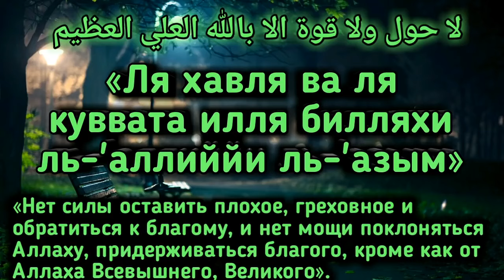✔Дуа от Бедности и Трудностей на каждый День «Ля хавля ва ля куввата илля би Ллях»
«Ля хавля ва ля куввата илля билляхи ль-'аллиййи ль-'азым»

Перевод: «Нет силы оставить плохое, греховное и обратиться к благому, и нет мощи поклоняться Аллаху, придерживаться благого, кроме как от Аллаха Всевышнего, Великого».

Асад ибн Вадаа передаёт от Пророка (мир ему и благословение Аллаха):

«Кто скажет «Ля хавля ва ля куввата илля билляхи ль-'аллиййи ль-'азым» каждый день по сто раз, того никогда не постигнет бедность». (Ибн Аби ад-Дунья)

От Абу Хурайры (да будет доволен им Аллах) также передается, что Пророк (мир ему и благословение Аллаха) сказал:

«Тот, кому Аллах дал благо, пусть часто воздает хвалу Аллаху (Аль-хамду ли-Ллях), тот, у кого много грехов, пусть чаще просит прощения (Астагфиру Ллах), а тот, кого Аллах задержал пропитание, пусть чаще произносит «Ля хавля ва ля куввата илля биллях» – «Нет силы и мощи ни у кого, кроме Аллаха». (Табарани, Аль-Авсат)

Человек часто сталкивается с множеством задач, трудностей и проблем. На протяжении всей жизни его настигают многочисленные неприятности, болезни и недуги. Когда у мусульманина появляются проблемы, трудности, вопросы, он обращается к своей вере, милость которой предоставляет ему различные пути решения задач.

Благочестивый мусульманин терпеливо встречает все превратности жизни и при любом положении готов довериться Всевышнему Аллаху во всех своих делах, ибо во всём есть благо для мусульманина. Если он получает благодать, он воздает за это хвалу Всевышнему и получает за это вознаграждение. Так же бывает, если его постигают трудности и проблемы – он терпеливо переносит их и получает за это вознаграждение.

Но вместе с этим Всевышний Аллах не запрещает нам просить у Него облегчения нашего положения и избавления от тех или иных недугов. Одним из лучших путей спасения от недугов и болезней является чтение различных дуа и молитв, которые избавляют нас от трудностей, возникающих по причине этих недугов.

«Не указать ли тебе на врата Рая?» Он спросил: «Что это за врата?» Пророк (мир ему и благословение Аллаха) сказал: «Ля хавля ва ля куввата илля би-Ллях» – «Нет силы оставить плохое, греховное и обратиться к благому, и нет мощи поклоняться Аллаху, придерживаться благого, кроме как от Всевышнего Аллаха». (Табарани